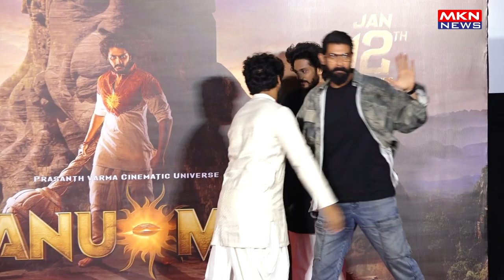PRESS CONFERENCE WITH RANA DAGGUBATI FOR THE PAN INDIA SUPERHERO FILM HANUMAN 03